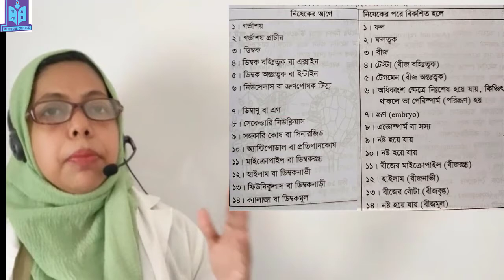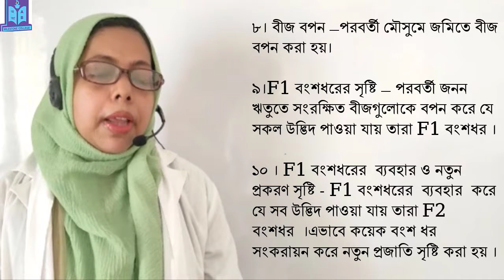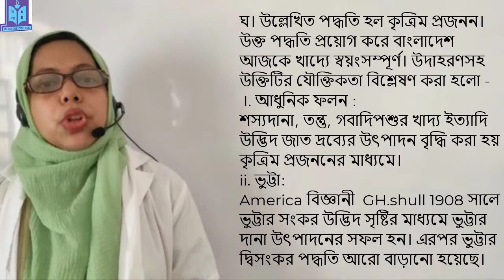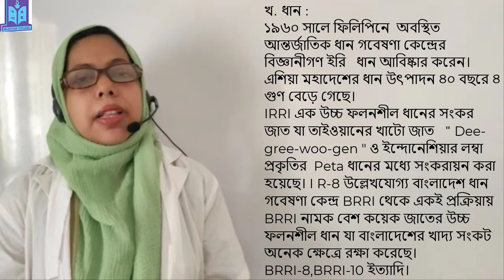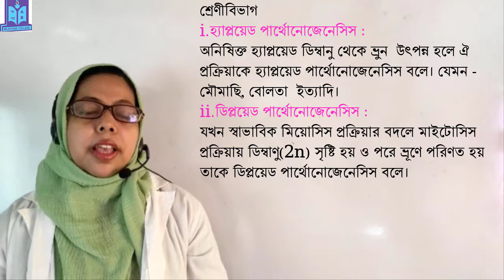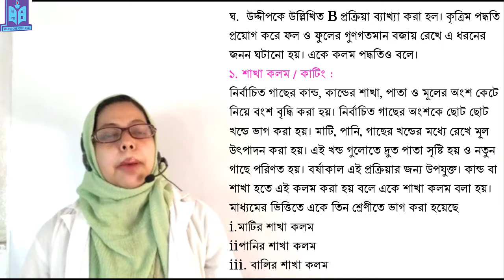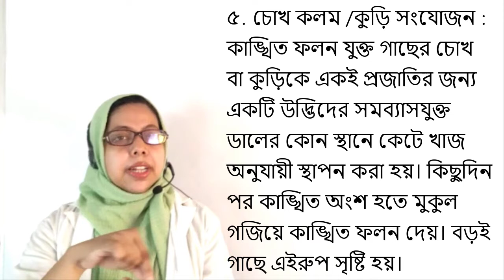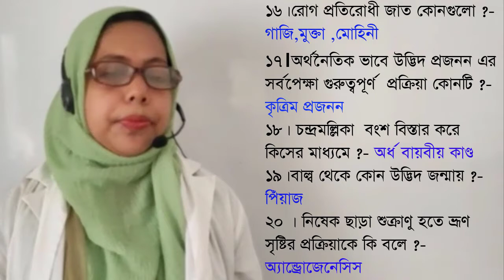Botany, Chapter 10, Nadia Sharmin